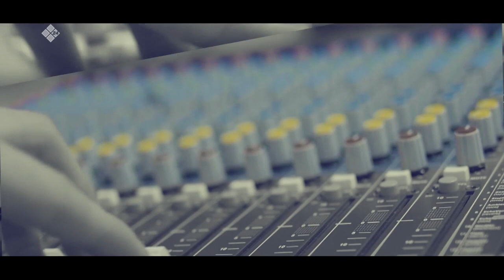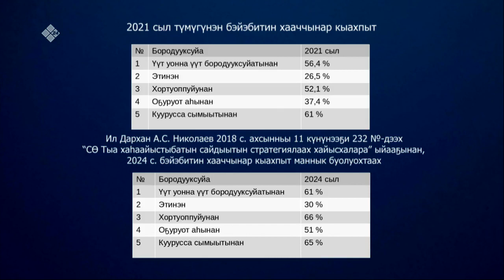«Олох үөһүгэр» биэриигэ: Аччыктыахпыт дуо? (25.07.22)